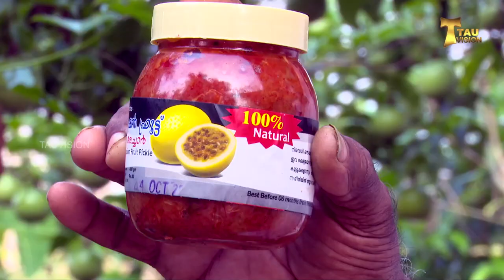നാട്ടുവഴി Ep 6 പാഷൻ ഫ്രൂട്ട് Nattuvazhi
Production TAUVISION